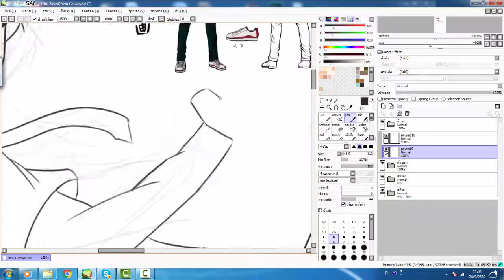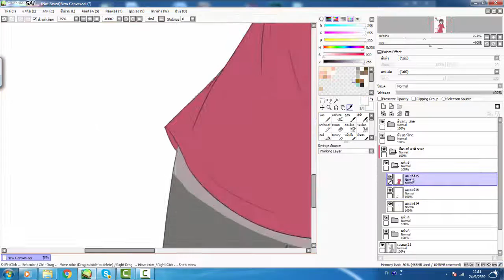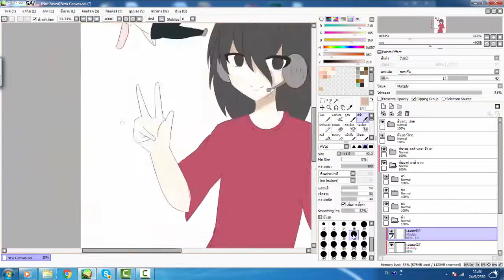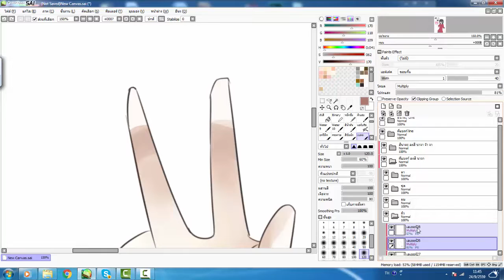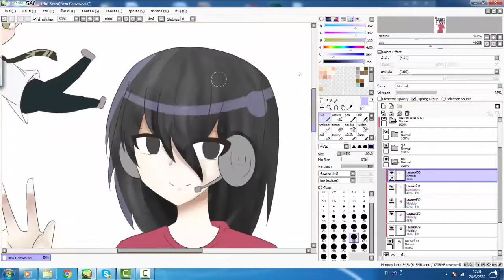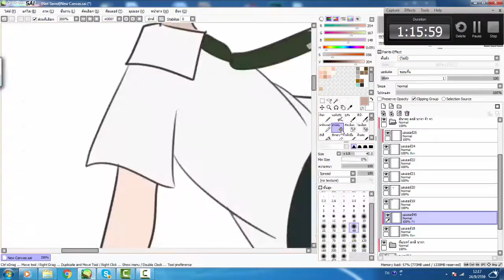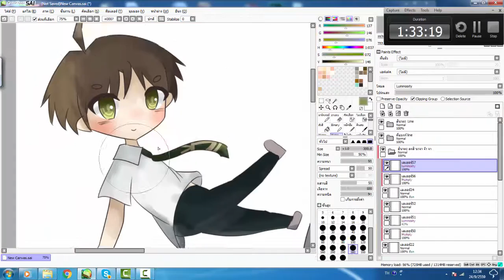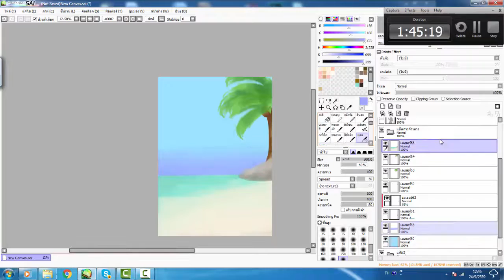[Speed Paint] Bankgarmo GameCaster (Thai Caster) -Fan Art By SEASON-1910-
แฮร่ กลับมาแล้วค่ะ ช่วงใกล้สอบด้วย 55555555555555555 /มองกองการบ้านกับงาน/ โอ๊ยย ช่างเถ๊อะ อยากทำอะไรสนองนีทนิดๆหน่อยเองค่ะ /. /

Credit Songs
Kami-iro Awase (Sys G Remix)

Zettai Kibou Birthday (Sys G Remix)

/So Thanks You!

Teblet
Intuos Art Small